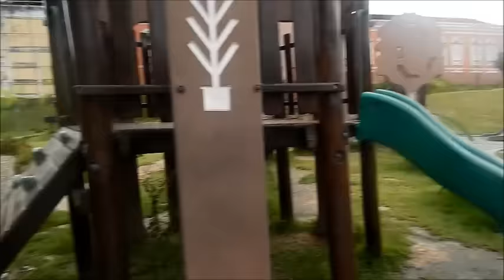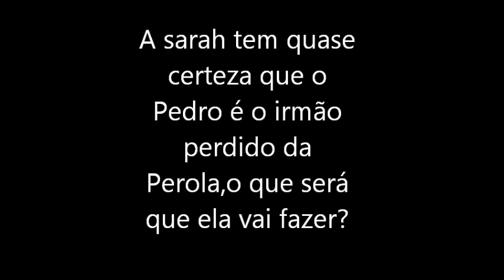A PEQUENA SARAH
***Comente e deixe sua segestão***